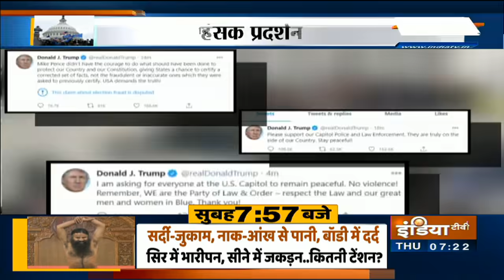Trump समर्थकों ने US Capitol बिल्डिंग में काटा हंगामा, हिंसक प्रदर्शन में एक महिला की मौत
राष्ट्रपति चुनाव के बाद से अमेरिका में हालात ठीक नहीं लग रहे हैं.  बुधवार को Trump समर्थक कैपिटल बिल्डिंग में घुस आए और जमकर हंगामा काटा.  ट्रंप समर्थक जिस समय यह बवाल कर रहे थे, तब अमेरिकी कांग्रेस में इलेक्टोरल कॉलेज को लेकर बहस चल रही थी. यह बहस Joe Biden की चुनावी जीत की पुष्टि किए जाने के लिए चल रही थी.

अमेरिका में कैपिटल बिल्डिंग पर डोनाल्ड ट्रंप के समर्थकों की ओर से किए गए हमले और हिंसा के बाद वॉशिंगटन डीसी में कर्फ्यू लागू कर दिया गया है. हालांकि गुरुवार सुबह जानकारी मिली कि कैपिटल बिल्डिंग सुरक्षित है. अमेरिकी अधिकारियों के हवाले से यह जानकारी मिली.